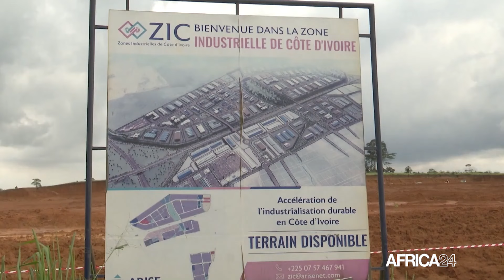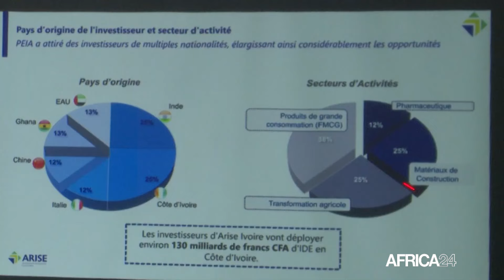Transformer la Côte d'Ivoire en un leader industriel régional d'ici à 2030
En Côte d’Ivoire, les autorités poursuivent la mise en place de projets visant le développement industriel du pays. En visite dans la zone industrielle d’Anyama au nord d’Abidjan s’étendant sur une superficie de 431 hectares, le ministre ivoirien du commerce et de l’industrie Souleymane Diarrassouba s’est félicité de l’état d’avancement des travaux de construction de ladite zone. Lancé en 2014 ce projet promet de transformer les matières premières et d’ériger le pays d’Afrique de l’Ouest en leader industriel régional d’ici 2030.